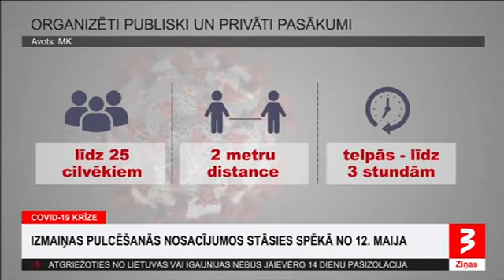08.05.2020 - TV3 ziņas - Ārkārtējo situāciju Latvijā pagarina līdz 9 jūnijam